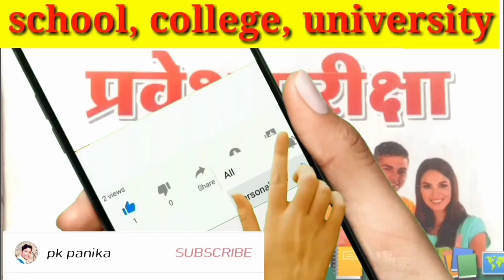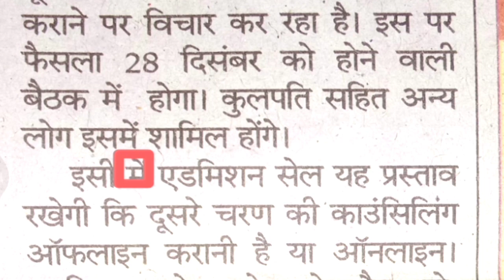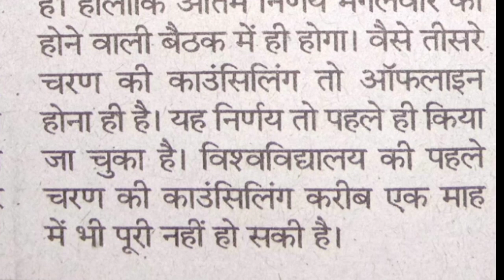second counselling दूसरा काउंसलिंग ऑफलाइन या ऑनलाइन कब doctor harisingh Gour university sagar mp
दूसरा काउंसलिंग ऑफलाइन या ऑनलाइन कब doctor harisingh Gour university sagar mp